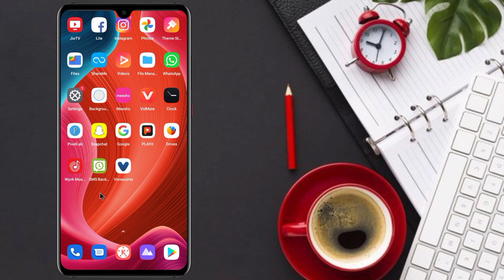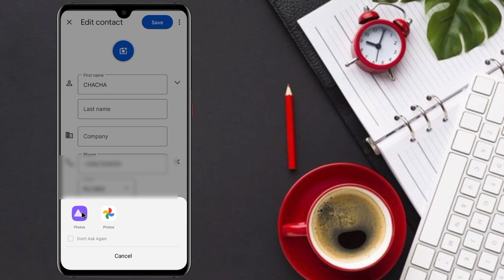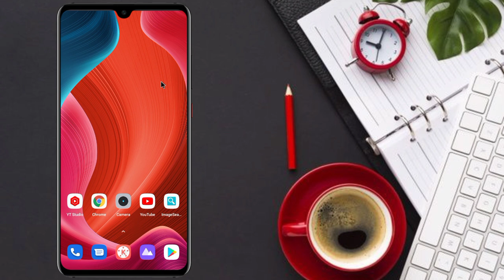realme c11 2021 contact photo setting / call me photo kaise set kare / contact save photo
Hello Friends

realme c11 2021 contact photo setting
call me photo kaise set kare
contact save photo

Music Credit - Diamond Ortiz
Music Name - Crock Pot
Search For - Youtube Library